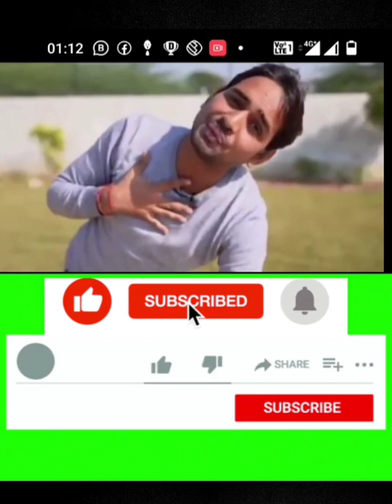भैंस और सांप के आगे बीन बजाने पर क्या होगा?will buffalo & snake react to music#mrindianhacker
भैंस के आगे बीन बजाना